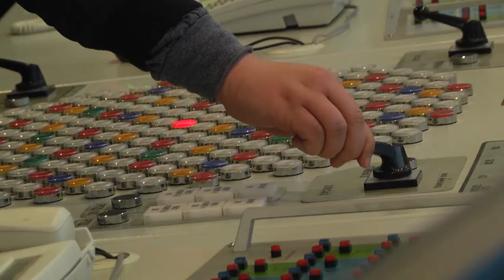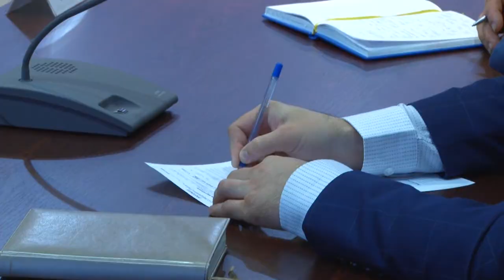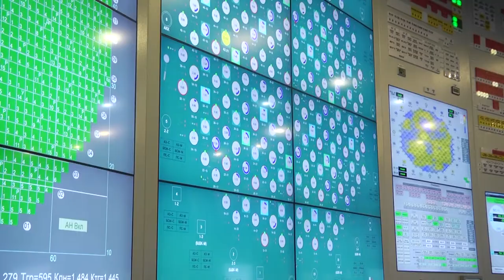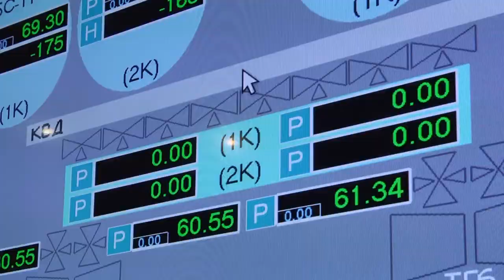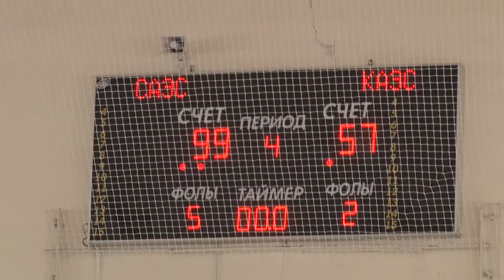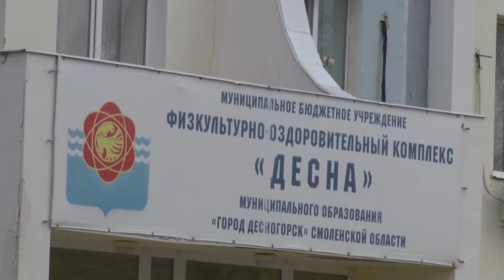Десна-ТВ: Новости САЭС от 23.10.2018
В выпуске:
- экологический субботник в городе атомщиков Десногорске;
- представители Центрального банка Российской Федерации убедились в безопасности Смоленской АЭС;
- всероссийская акция «Неделя без турникетов»;
- Первенство центрального федерального округа по баскетболу.